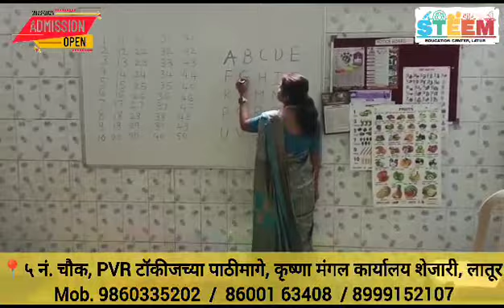Primer handwriting skills📝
🏛️ *STEEM EDUCATION PRE SCHOOL, LATUR* 🔬🔭🛰️🚀

◆Date:17/06/2023

◆Respected Parents and Dear Students,

◆Today's Activity: Slate and pencil Kit.

🔖 *SKILLS COVERED👇:*

◆ *Letter identification*

Working on tracing and handwriting skills. Slate and pencil Kit is an excellent tool for Kindergarten and Pre-K learners who are working on developing their handwriting skills. This tracing slate resource provides a fun and engaging way for young learners to practice writing alphabet and numbers, which is an important skill for them to master as they prepare to enter the academic world.

This tracing kit resource is perfect for use in a variety of settings, such as homework assignments, or as extra practice for students who are struggling with their handwriting skills. It can be used in both classroom and homeschooling environments and is a great way to help young learners build confidence in their writing abilities.